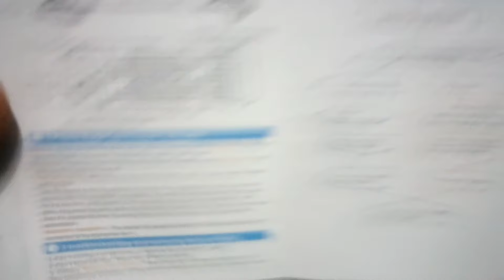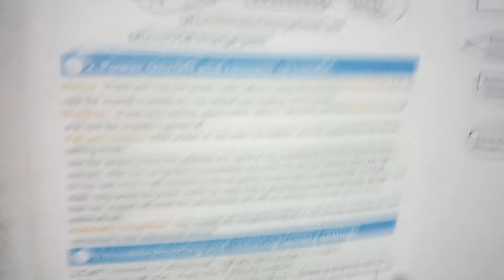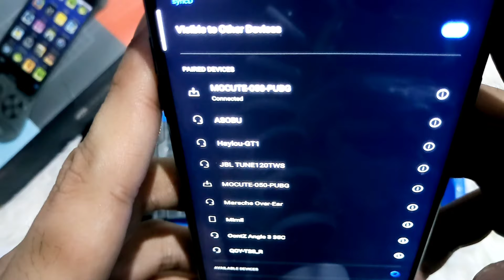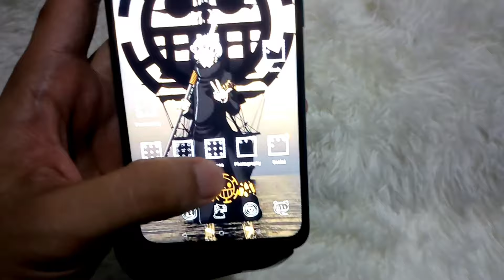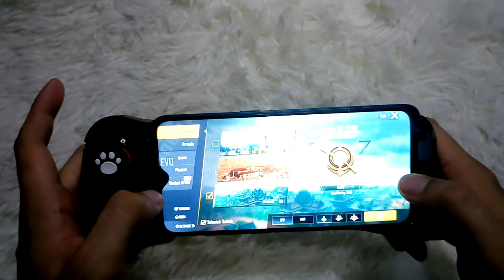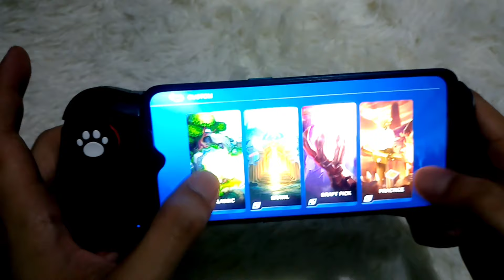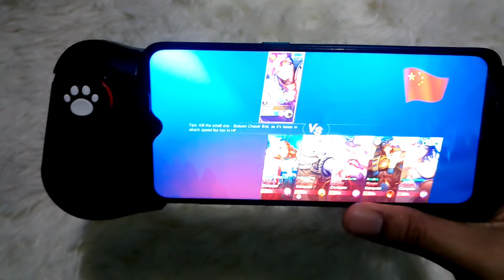Mocute 058 PUBG test on Realme 5 PRO (Tagalog).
Hello guys, today ill be sharing with you my honest review with this Mocute 058 game pad with the help of my trusted Realme 5pro 8/128 mobile phone.